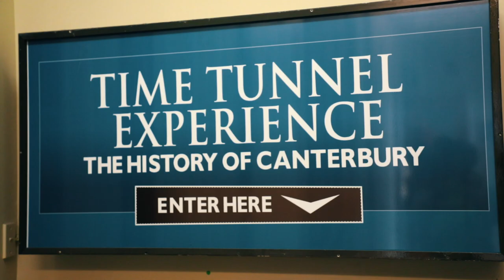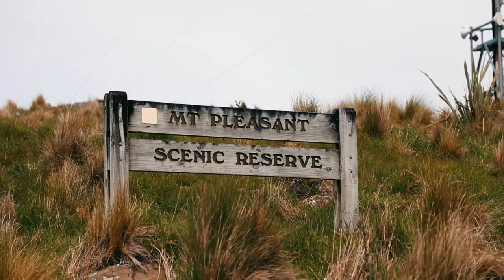CHRISTCHURCH TRAVEL VLOG. DAY 3: NEW BRIGHTON PIER, GONDOLA, SUMNER BEACH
Christchurch travel vlog continues with episode number 3. After exploring Christchurch city centre in previous vlogs, we are now moving towards other landmarks. In this video, we show you breathtaking views of New Brighton Pier, cityscapes from up top of Christchurch Gondola, amazing Sumner Beach and also the Cathedral of the Blessed Sacrament (also known as Christchurch Basilica) which was severely damaged in the events of earthquakes in 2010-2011.

South Island of New Zealand is famous for its beautiful nature, and there are lots of fantastic spots around Christchurch to enjoy it. One of the best places to come is the Christchurch Gondola. It offers a ride full of fun and picturesque views. But the most stunning views open from the viewing platform at the gondola station. You can see Christchurch city, New Brighton, Lyttelton and surrounding mountains. That's an absolute must-do thing in Christchurch.

If you're planning your visit to Christchurch or around New Zealand, there are much more travel videos to inspire your visit and provide useful information.

Thank you very much for watching! See you soon!